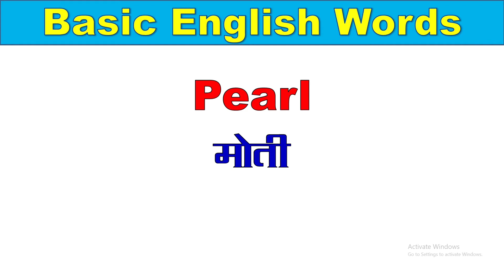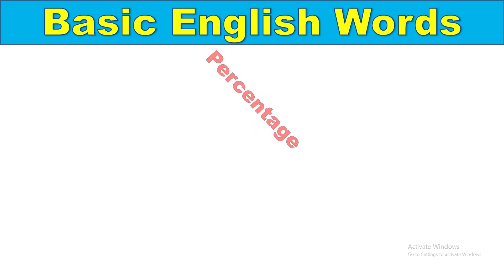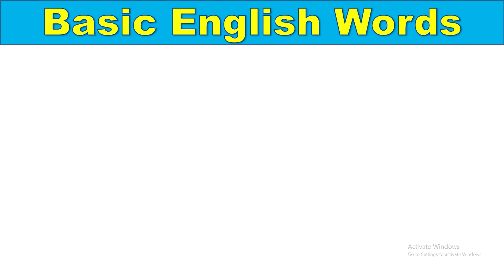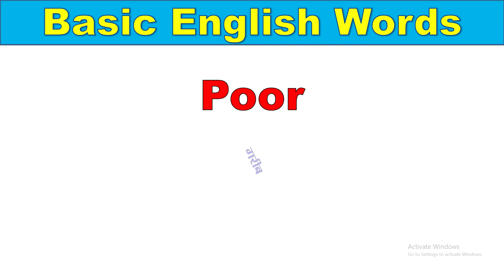Most Common Word Meaning in English | रोजाना प्रयोग किये जाने वाले अंग्रेजी शब्द Common Word Meaning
Other search terms:
Daily Use English word and Sentences with Meaning in Hindi
100 Most Useful Daily Use Words
रोज़ बोले जाने वाले daily words 2020
English Vocabulary
Word meaning
Daily life English words
English vocabulary
English words with Hindi meaning
Word Meaning practice exercise
Word Meaning practice exercise Hindi to English
Hindi to English Word meaning practice exercise
Word meaning practice for daily use
Vocabulary for daily use
Vocabulary for daily English
Word meaning for daily English
रोजाना प्रयोग किये जाने वाले अंग्रेजी शब्द
english words for daily life
english speaking word meaning
रोजाना काम आने वाले अंग्रेजी शब्द
Daily Use English Words
रोजाना प्रयोग के Vocabulary Words
Most Useful Daily Use Words
Most common daily use words
most common english word
most common english vocabulary
Most Useful Word Meaning
English Guruji
Spoken English
Learn English
Spoken English Practice
Word Meaning
Vocabulary
Word Meaning English to Hindi Daily Use Word
English word list with meaning in Hindi